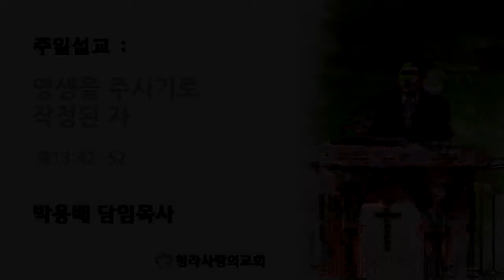CLTV파워메시지(HD)_'영생을 주시기로 작정된 자' 청라사랑의교회(박용배목사)